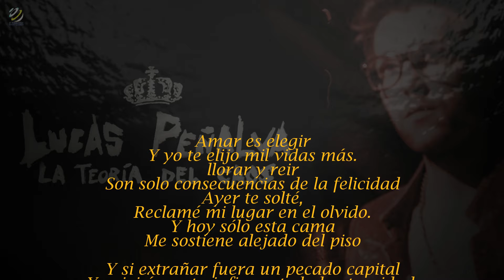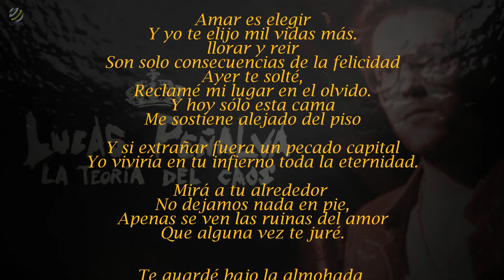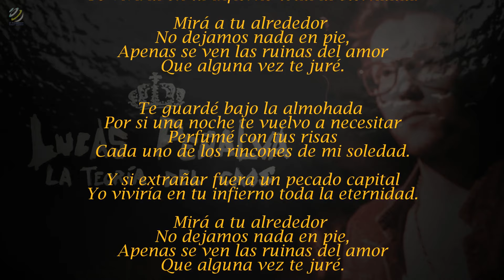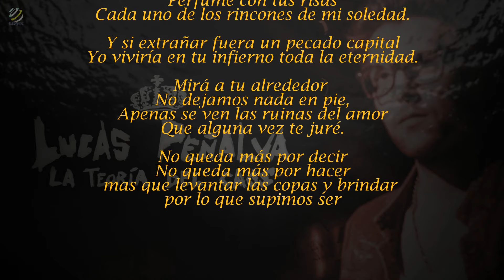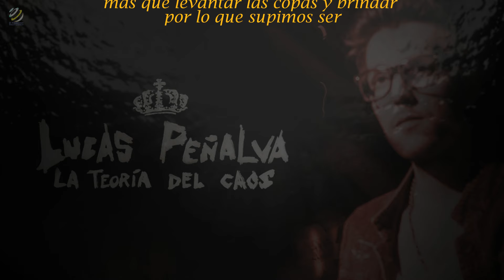Lucas Peñalva - No dejamos nada en pie (Lyric Video)